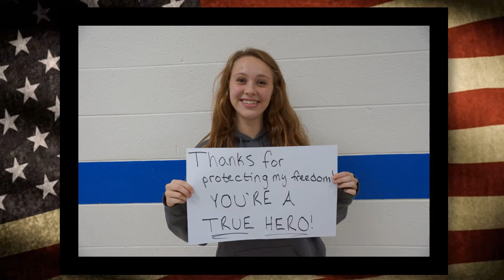WLHS Veterans Day Thank You Video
From the 2019 WLHS Veterans Day Service